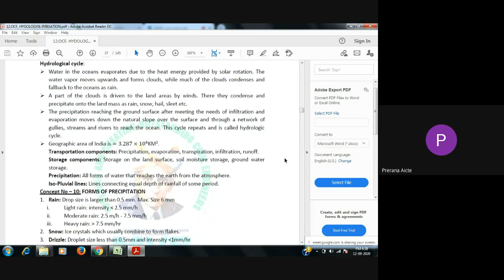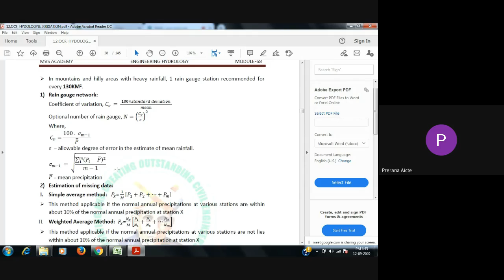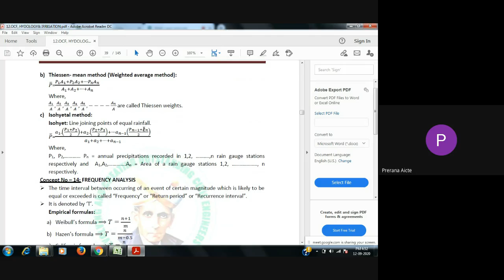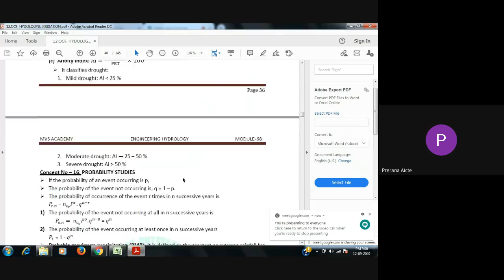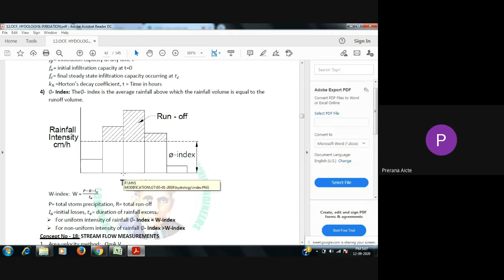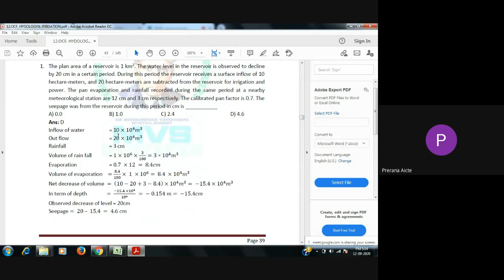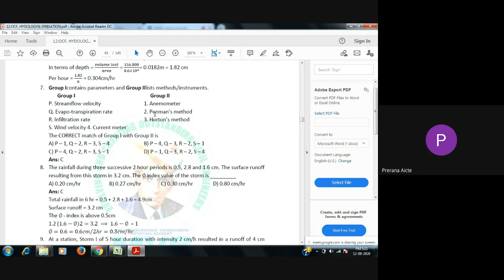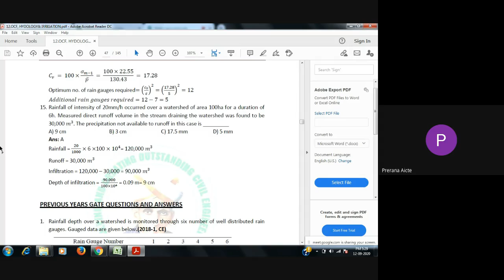SVCE PRERANA GATE CE WRE LECTURE 1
PRERANA GATE WRE